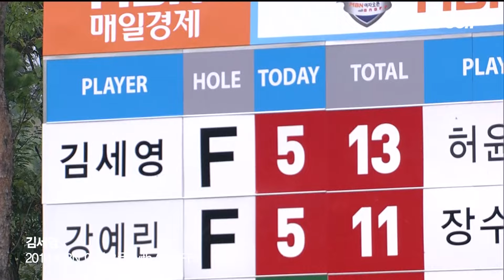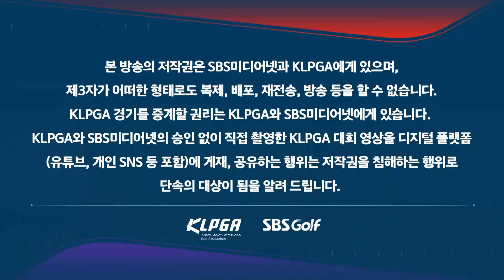'2024 혼다 LPGA 타일랜드' 대회서 미친 활약 중인 김세영! 화려했던 그 시절｜2014 MBN 여자오픈 with ONOFF [2014 KLPGA]